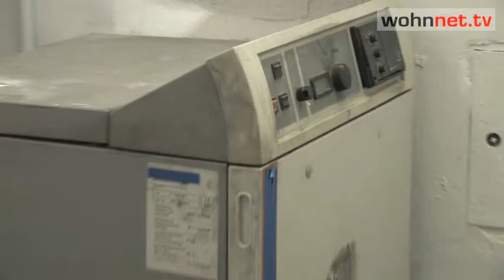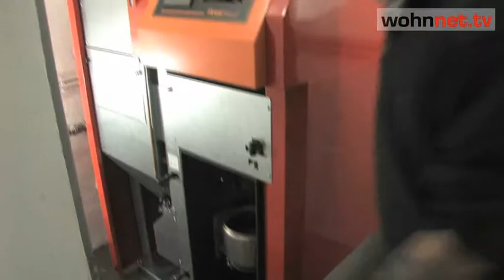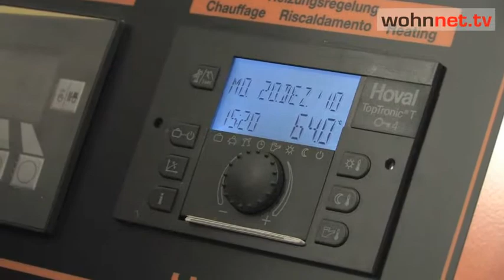Hoval Pelletsheizung - Installationsbericht 1/2 Preis Gewinnspiel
Die aktuelle Installationsreportage bei Peter Czerny, der Gewinner des HOVAL BioLyt Pelletsofens im Wohnnet.at 1/2 Preis Gewinnspiel, zeigt, wie einfach es ist, auch bei widrigsten Außentemperaturen mit der Technik und dem Team von HOVAL und seinen Installationspartnern, einen Umstieg von fossilen Brennstoffen auf nachhaltige Pelletsheizung zu realisieren.